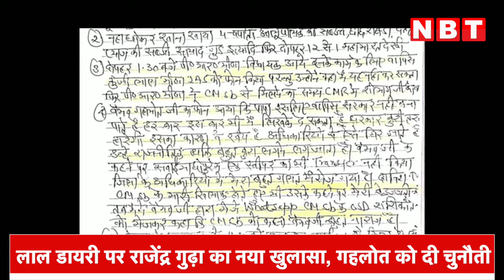Rajasthan Election : Rajendra Singh Gudha ने फिर उठाया Lal Diary का मुद्दा, Vaibhav Gehlot पर बोले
Rajasthan Election 2023: Rajendra Singh Gudha ने फिर उठाया Lal Diary का मुद्दा, Vaibhav Gehlot पर बोले

Rajasthan Chunav 2023 से पहले राजेंद्र सिंह ने लाल डायरी का मामला फिर उठा दिया है. लाल डायरी का हवाला देते हुए गुढ़ा ने सीएम अशोक गहलोत के बेटे वैभव गहलोत को लेकर भी बड़ा बयान दिया है...